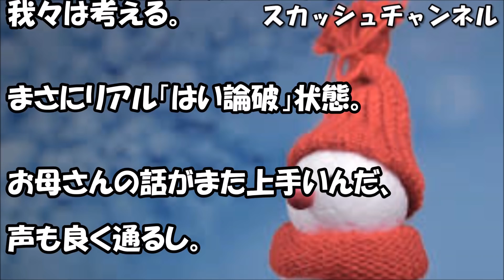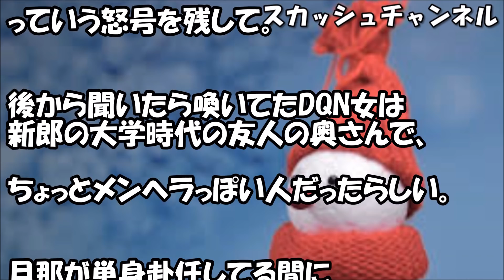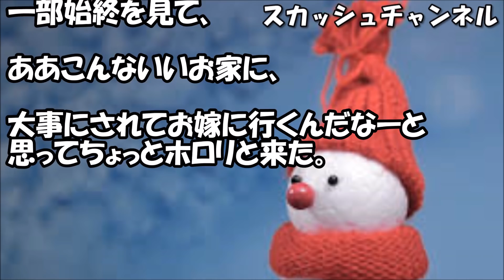酔った女が『新郎の遺産狙いバレバレじゃん。新婦の席みてみなよ。片親じゃん』と野次を飛ばした結果…。 【スカッと】